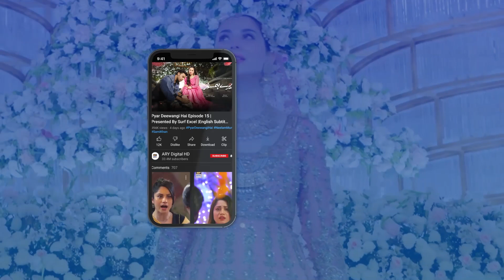Jao Zohaib Unhe Tumhari Zarorat Hai | Samjhota